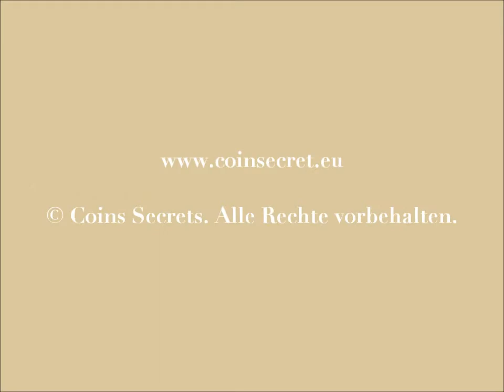Villa mit Pool für Urlaub zwischen Avignon und Saint Rémy de Provence. Für 8 Personen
Villa mit Pool in Barbentane zwischen Saint Rémy de Provence und Avignon.

Die Villa befindet zich in Barbentane, auf nur +/- 100 m vom Ortskern mit allen Laden. Schöner Garten und Schwimmbad.

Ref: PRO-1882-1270